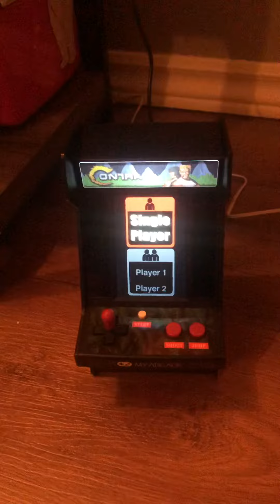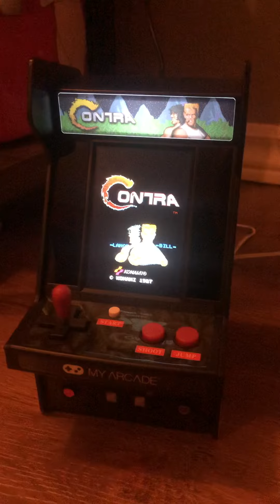My Arcade Contra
My Arcade Contra micro player